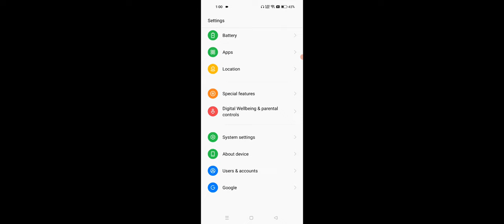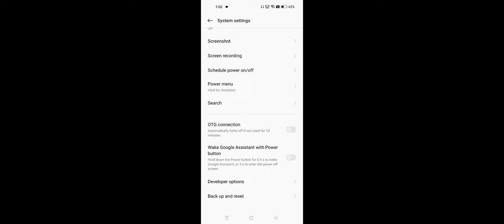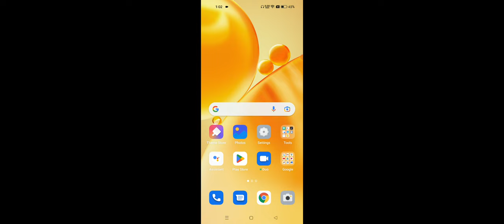OPPO Automatic Screen Display Touch Problem Solve